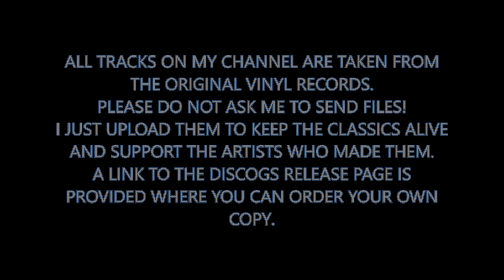303 Nation - Untitled (1992)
Various - See Ya In 2017 (PCP FFM)